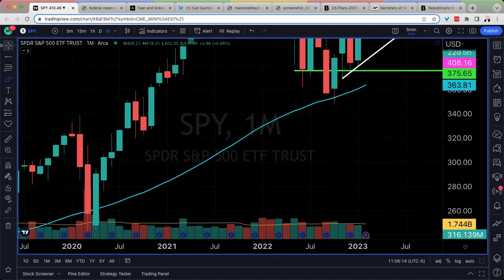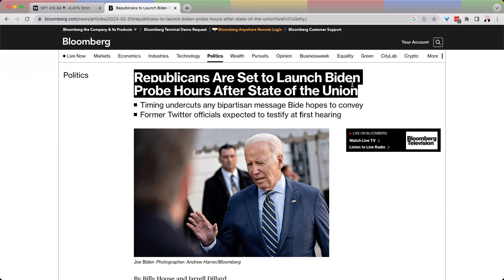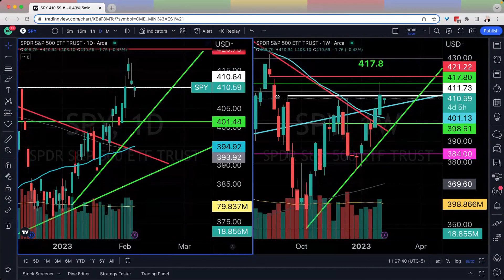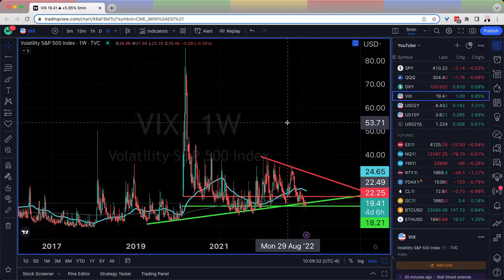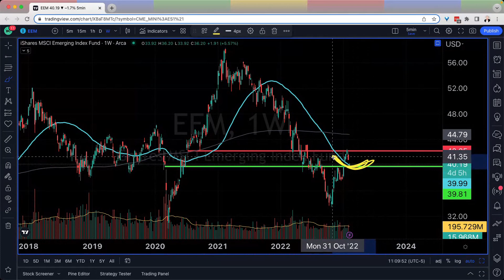Pass or Fail... Watch This!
SPY Stock and the Stock Market face a critical test, before we hear from Powell and Biden tomorrow. We are also watching QQQ Stock for clues.